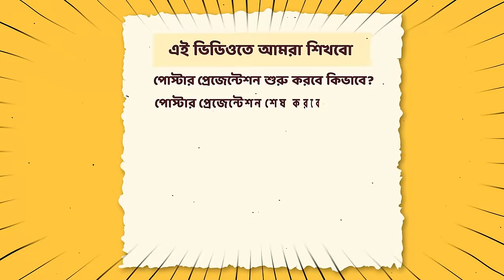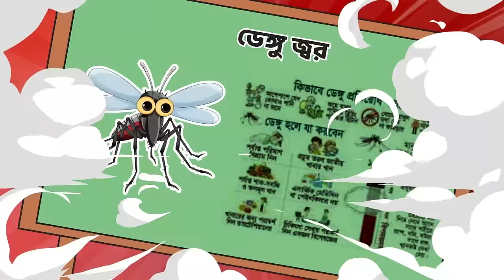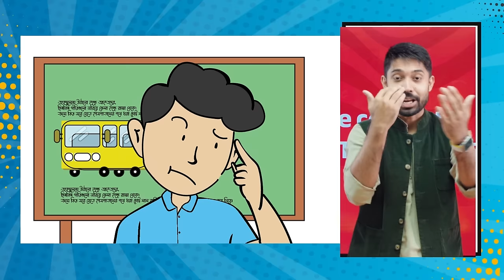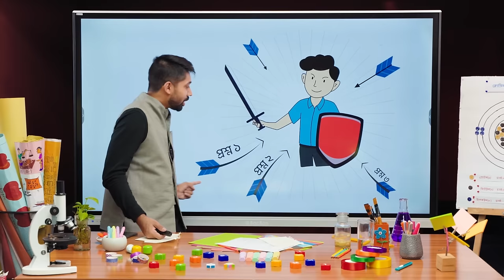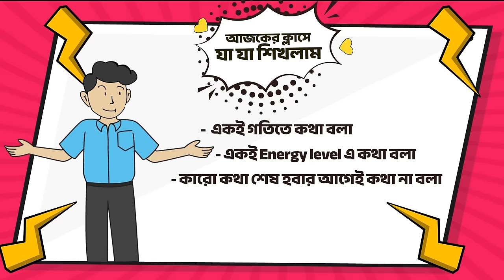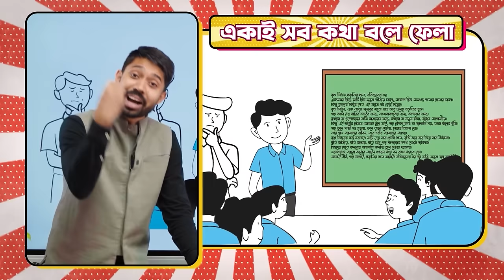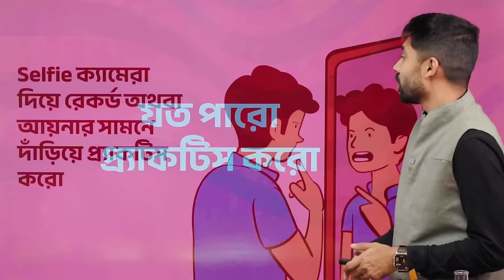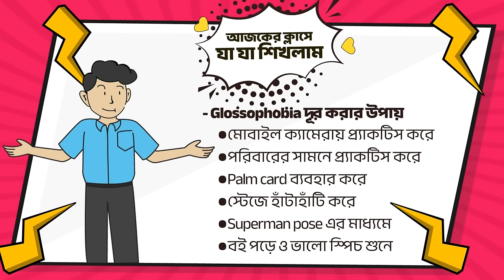Poster Presentation Super Course - How to present your poster confidently | Ayman Sadiq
স্কুলে এখন তোমাদের নিয়মিত পোস্টার বানিয়ে ক্লাসে প্রেজেন্ট করতে হয়। এই প্রেজেন্টেশনের ওপরে মার্কও থাকে। তোমরা অনেকেই আমার কাছে পোস্টার বানানো ও প্রেজেন্ট করা নিয়ে একটা বিস্তারিত গাইডলাইন চেয়েছিলে। তোমাদেরকে হেল্প করতেই আগের ভিডিওতে তোমরা শিখেছিলে কিভাবে যেকোনো টপিকের ওপর একটি সুন্দর পোস্টার বানাবে। আর এই ভিডিওতে তোমরা শিখবে কিভাবে তোমার বানানো পোস্টারটা কনফিডেন্টলি পুরো ক্লাসের সামনে চমৎকারভাবে প্রেজেন্ট করবে।

এছাড়াও তোমাদের জন্য এসে গেছে পোস্টার প্রেজেন্টেশন সুপারকোর্স। আমার হাজারখানেক প্রেজেন্টেশন দেওয়ার অভিজ্ঞতা থেকে তোমাদেরকে যেকোনো টপিকের ওপরে পোস্টার বানানো ও প্রেজেন্টেশন দেওয়া শেখাতে আমার পক্ষ থেকে তোমাদের জন্য গিফট এই ফ্রি-কোর্স। পোস্টার প্রেজেন্টেশন সুপার কোর্সে ফ্রি-তে ভর্তি হতে ক্লিক করো 👇

আর হ্যাঁ, তোমাদের বানানো সুন্দর সুন্দর পোস্টারের ছবি পোস্ট করো আমাদের পোস্টার প্রেজেন্টেশন সুপার গ্রুপে। সরাসরি আমি তোমাদের পোস্টার ও প্রেজেন্টেশনে ফিডব্যাক দিবো। 👊